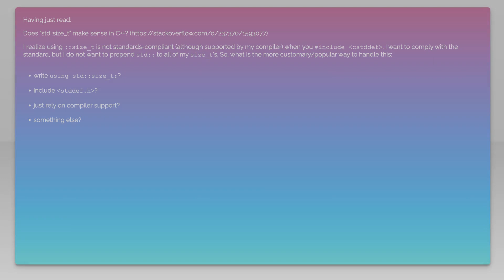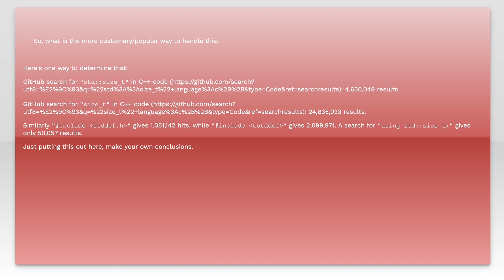What to do with size_t vs. std::size_t?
c++: What to do with size_t vs. std::size_t?

Related to: c++, idioms, c++-standard-library, size-t